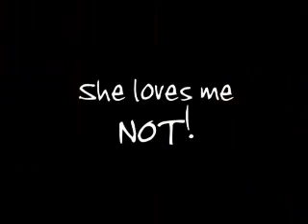Mandatory Overtime trailer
Rick just saw his neighbor killed by a hit-and-run driver. He's got it in his head that he should move on to the next stage of his life, before it's too late. To Rick, that means marriage and a family, but his best friend, Todd, has other ideas.  When you're looking for love and all the people in your social circle are nuts, what's a guy to do?  Available October 18th at Amazon.com & Customflix.com